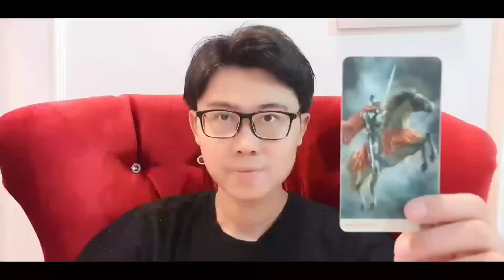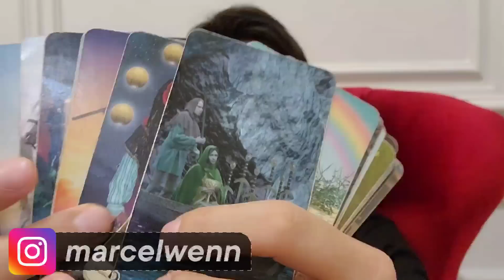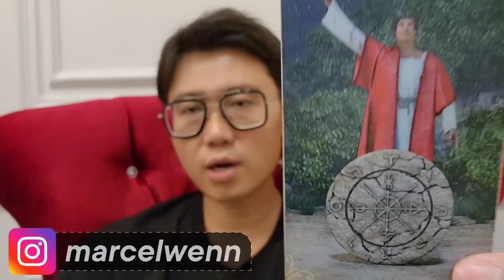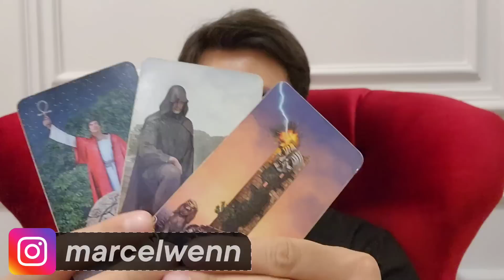KARIR LESTY KEDEPAN !! AKANKAH REDUP SETELAH CABUT LAPORAN ?!! ATAU MAKIN BERJAYA ?!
Konsultasii Pribadi dm ke instagram @marcelwenn atau WA 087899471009